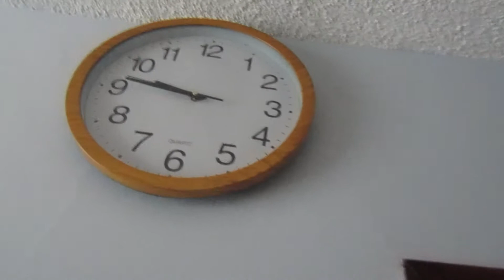Truco para darle mas vida a tus pilas NO recargables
Una forma simple practica y rápida de darle un poco mas de vida a tus pilas que no son recargable. nomas no excedas el tiempo o se pueden chorrear o quizá hasta explotar, con unos 45 min las puedes volver a reutilizar par aparatos que no requieren mucha demanda como un reloj, control de tv. etc...